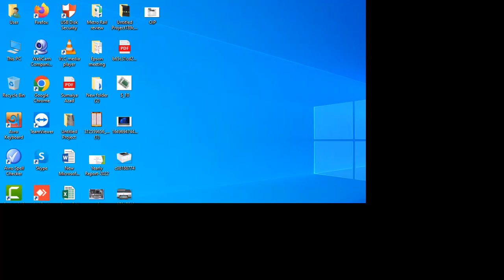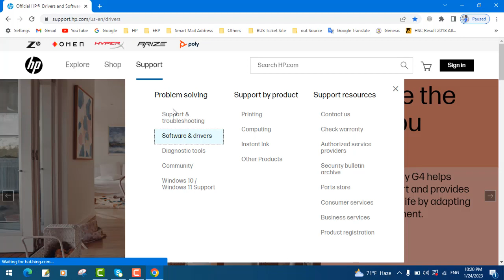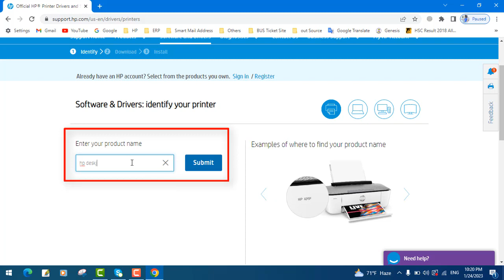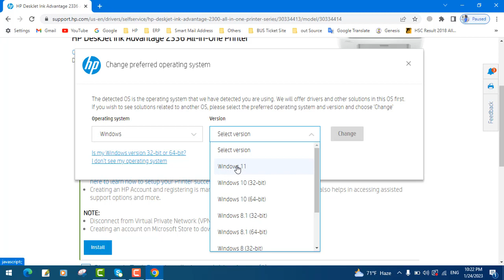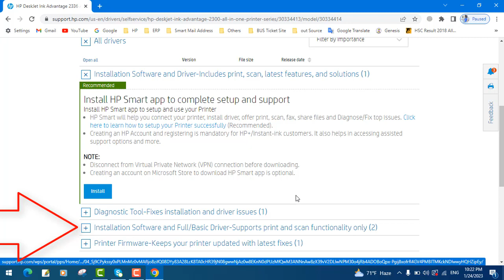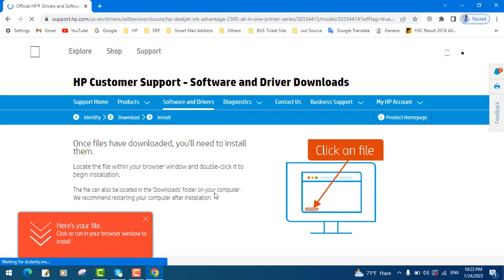HP Deskjet 2336 How to download full Software and drivers